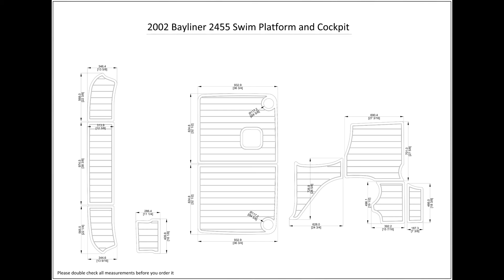2002 Bayliner 2455 Swim Platform Cockpit Boat EVA Faux Foam Teak Deck Floor Pad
2002 Bayliner 2455 Swim Platform Cockpit Boat EVA Faux Foam Teak Deck Floor Pad

This listing is for one set of 2002 Bayliner 2455 Swim Platform Cockpit Boat EVA Faux Foam Teak Deck Floor Pad as shown in the listing drawing.We will only use the listing decking drawing for your order fabrication. The listing decking photos are for reference only.

Please be aware that we can only make this decking by the listing drawing. Before you order it, please double check the listing drawing outline shapes and measurements with your boat to make sure they can fit your boat well. We will not be hold responsible if the listing drawing deckings do not fit your boat well because you do not double check our listing drawing. We can only make sure that the deckings will be cut exactly by the listing drawing.

The EVA floor is 1/4"(6mm) thick two-color pad. You can choose your colors, texture and faux teak option. Additional custom text logos can also be incorporated on EVA floor. All routed logos and beveled edges will show the bottom color selected. All EVA floors come with marine backing glue. All EVA floors listed on our online store are "made to order" and not stocked so please allow up to 2-3 weeks for delivery.

EVA floor fabrication time is about 4-5 days, then it will take about 7-10 days’ time to ship and deliver to your order shipping address. After you order it, please double check your order shipping address to make sure all the shipping address, postal code, city name and contact phone number are all correct.

We will ship all orders by express shipping such as DHL, FedEX, UPS, TNT or EMS experss. We will choose the shipping courier as we see fit.

Color choices:
#1  Brown+Black
#2  Dark Brown+Black
#3  Brown+White
#4  Grey+Black
#5  Dark Grey+Black
#6  Grey+White
#7  Grey+Blue
#8  Grey+Dark Blue
#9  Grey+Red
#10  Black+White
#11  Black+Red
#12  Red+Yellow

When you order it, please tell us the color you want for top layer and bottom layer.

Additional custom text logo fee:30 USD/ea.

Before you order it, please verify the dimensions of the product drawing and confirm that it matches your boat and understand that this cannot be returned without a restocking fee of 30%.

We can also make the custom EVA teak decking by the template drawing or full size template that you can supply to us.

The listing price does not include any destination duties/taxes/custom fees/etc. that will be due when the product arrives at destination countries/regions. It is the customer's responsibility to pay for all custom duty/taxes/custom fees if any.

If you want to see more about these products, please see them by below link.